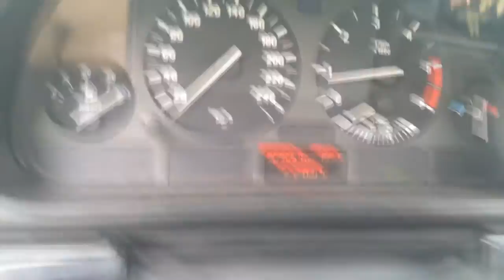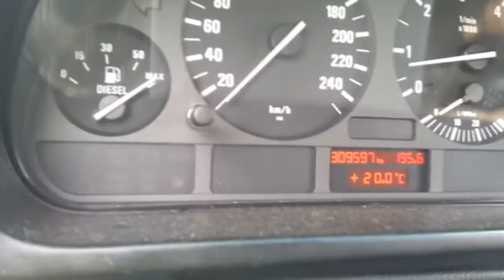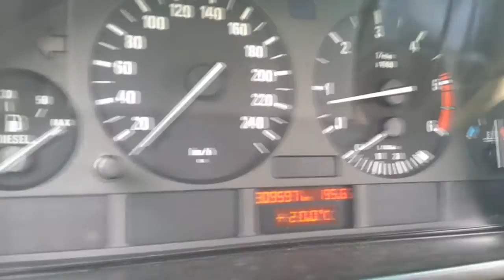BMW E39 TD running rough DDE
Need help with my "bad ass" e39. car ain't chipped and got new oil, coolant, fuel+oil filter. Aswell it got new in tank pump.